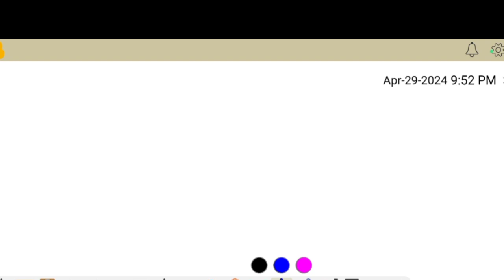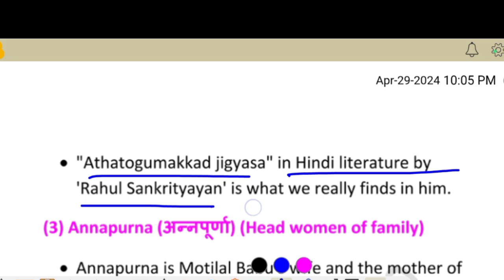atithi by Rabindranath Tagore | Summary Characters and Plot of Atithi class 12 english story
atithi by Rabindranath Tagore | Summary Characters and Plot of Atithi class 12 english story | Atithi by Ravindra nath Tagore | Short Story | Summary Characters and Plot of Atithi | Prism Story |